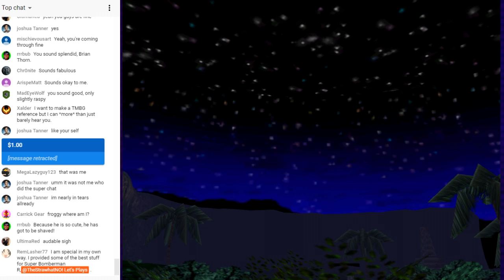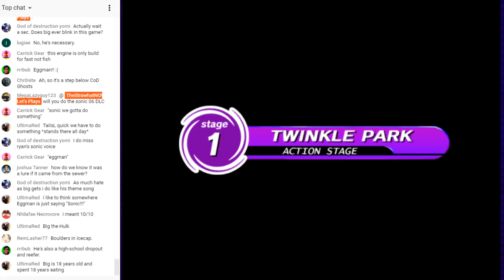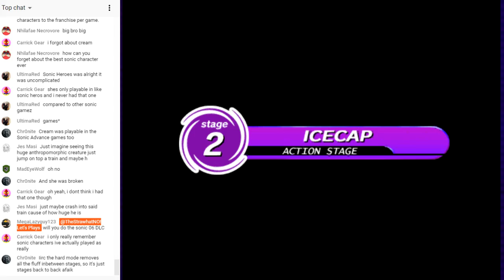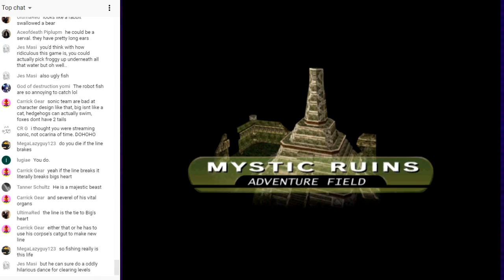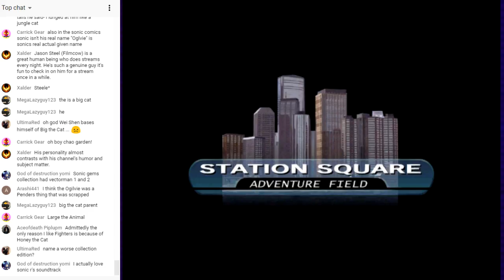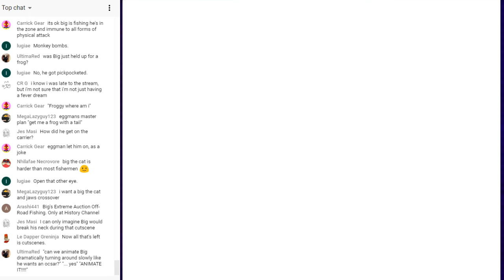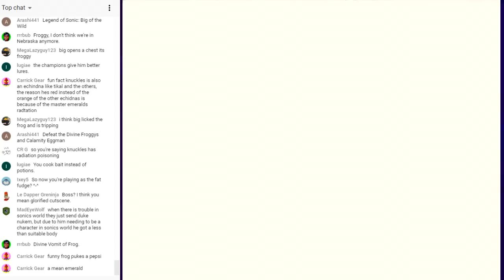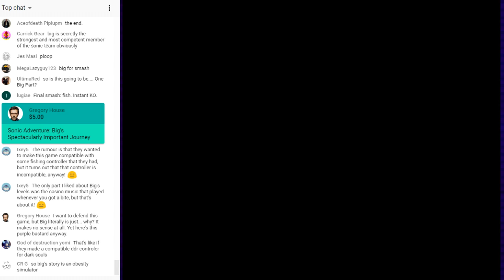Sonic Adventure DX [Part 7 - Big Problems (Big's Story, Full)]